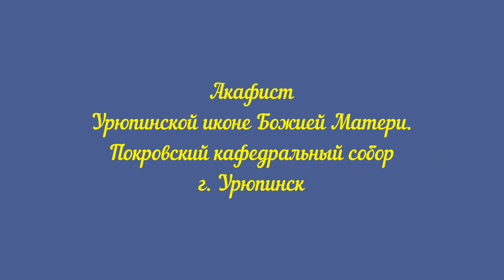Торжество! Урюпинская Явленная! Акафист Урюпинской иконе Божией Матери. 2017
Акафист Урюпинской иконе Божией Матери. Покровский кафедральный собор г. Урюпинска.

Торжество!!! Празднование явления Урюпинской иконы Божией Матери и пятилетие образования Урюпинской епархии.

20-21 июня 2017г., г. Урюпинск стал центром епархиальных торжеств, посвященных празднованию явления Урюпинской иконы Божией Матери и пятилетию образования Урюпинской епархии.

20 июня 2017 года, в канун празднования Явления иконы Божией Матери именуемой "Урюпинская" епископ Урюпинский и Новоаннинский Елисей совершил Малую вечерню с чтением акафиста Урюпинской иконе Божией Матери и праздничное Всенощное бдение в Покровском кафедральном соборе г. Урюпинска.

Богослужебные песнопения исполнил хор Покровского собора под управлением И. Свиридовой.

По совершении литии по традиции из Покровского собора начался Крестный ход на место Явления Урюпинской иконы Божией Матери на святых горах, где уже по сложившейся традиции состоялось праздничное Всенощное бдение и ночная Божественная литургия. Богослужение возглавил духовник Урюпинской епархии игумен Герасим (Александров).

По окончании праздничного Всенощного бдения Владыка Елисей поздравил всех с праздником Явления Урюпинской иконы Божией Матери и преподал архипастырское благословение.